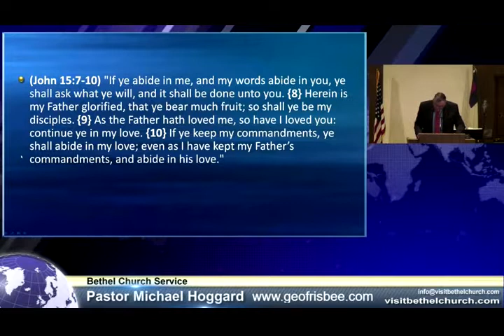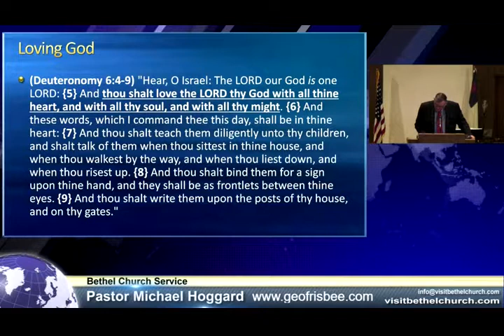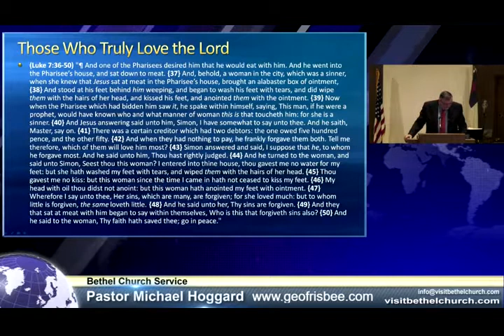Sunday Morning 6-16-19 - Mike Hoggard